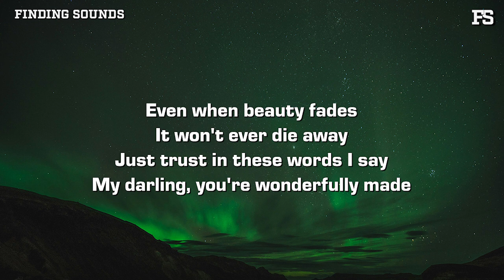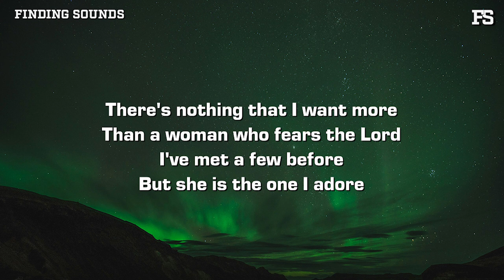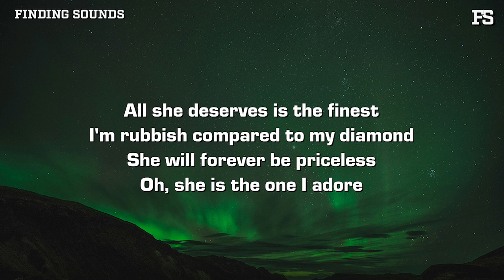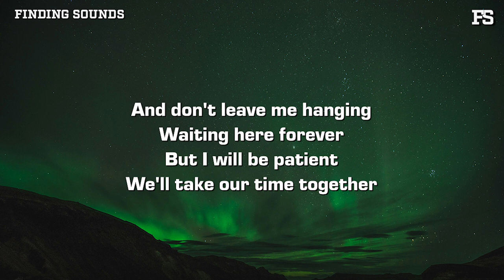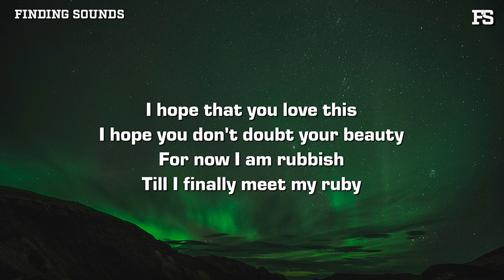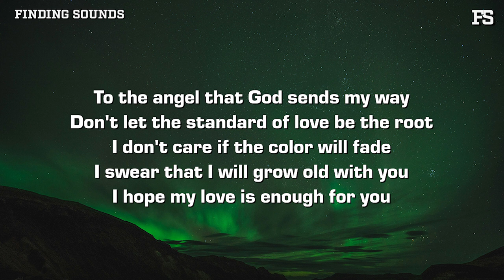Josh Adams - Rubbish and Rubies (Lyrics)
Lyrics:

[Verse 1]
Even when beauty fades
It won't ever die away
Just trust in these words I say
My darling, you're wonderfully made
So why do you question your beauty?
You are more precious than jewelry
And I'm rubbish compared to your rubies

[Chorus]
To the angel that God sends my way
Don't let the standard of love be the root
I don't care if the color will fade
I swear that I will grow old with you
I hope my love is enough for you

[Verse 2]
There's nothing that I want more
Than a woman who fears the Lord
I've met a few before
But she is the one I adore
All she deserves is the finest
I'm rubbish compared to my diamond
She will forever be priceless
Oh, she is the one I adore

[Bridge]
And don't leave me hanging
Waiting here forever
But I will be patient
We'll take our time together
I hope that you love this
I hope you don't doubt your beauty
For now I am rubbish
Till I finally meet my ruby